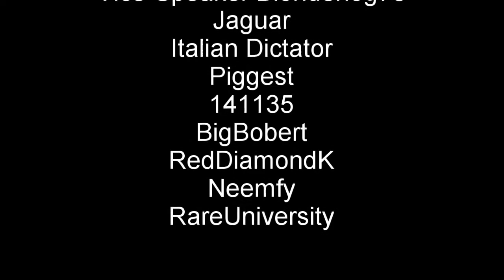Highlights from Game Session 25 - Dynamic States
Thanks again to the great u/HKimF (@HKim#8522) for this video.

Democraciv is a community on Reddit dedicated to play a single-player game of Sid Meier's Civilization 5 with a simulated, model government. We have a Legislature, a Supreme Court and an executive branch, those who can be seen playing the game here.